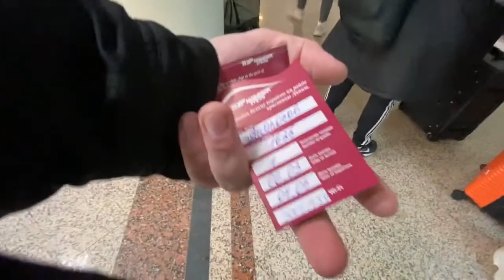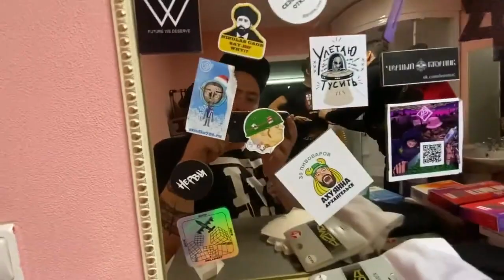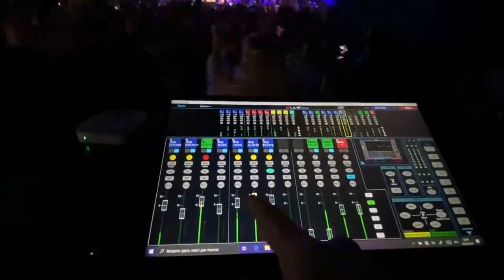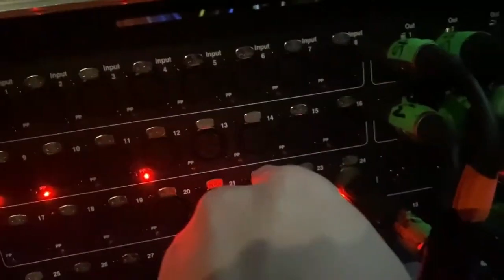VLOG | FOH | MORGENSHTERN | BACKSTAGE 2020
достаю из архивов видео, которое было отснято в 2020 году за несколько дней до объявлении эпидемии повидла. Архангельск и Москва. после этих двух концертов вся наша команд слегла с температурой, и еще через пару дней объявили карантин.